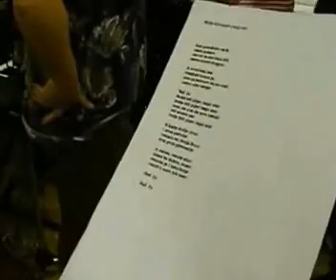"Vidám Rácok" ünneplése a közösségi házban!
A közösség 3 éve alakult.Fergeteges mulatozással ünnepelték meg ezt az eseményt!
Egy kis ízelítő az est hangulatából!